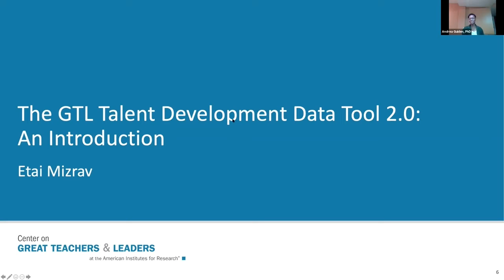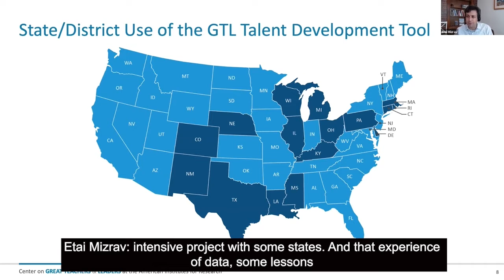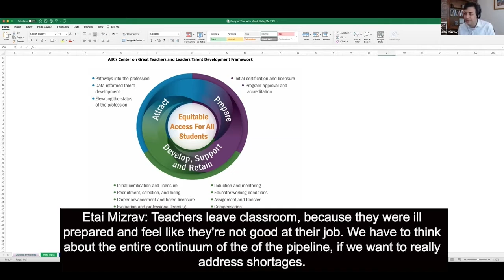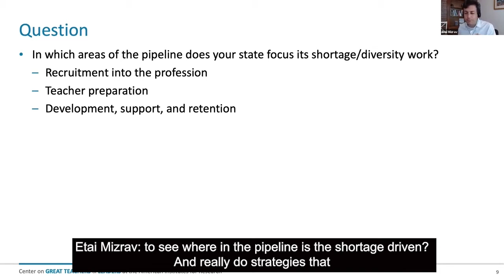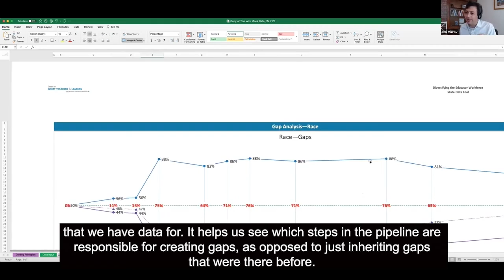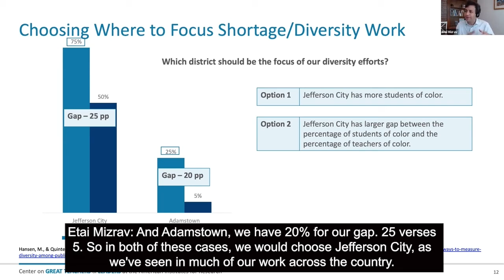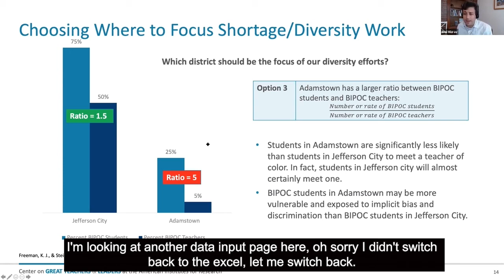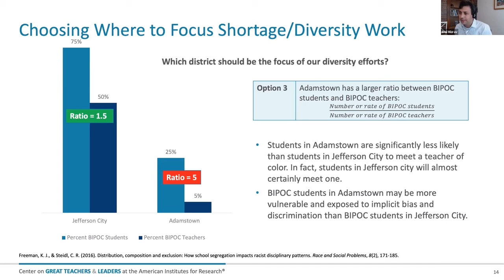The GTL Talent Development Data Tool 2.0: An Introduction - Etai Mizrav, M.A.